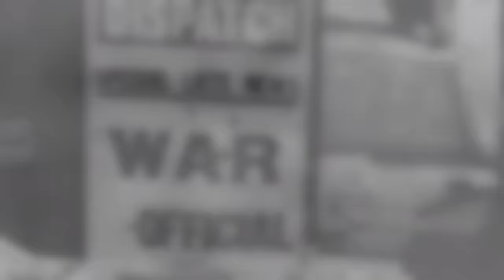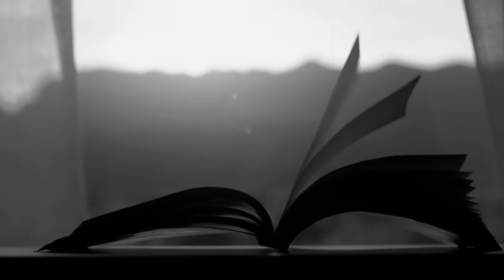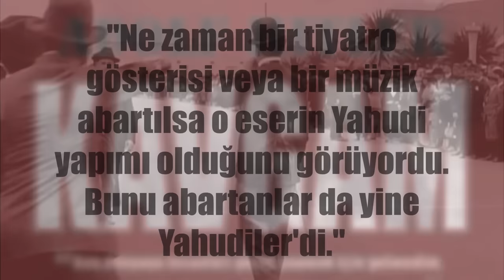Adolf Hitler Nasıl Yükseldi? - Hitler'in Erken Dönem Kariyeri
Herkese Merhaba,
Kanalımda, yıllar boyunca okuyup, yazdığım ve araştırdığım konular hakkında; özellikle oyun videoları ve görsellerini kullanarak tarihi belgeseller hazırlıyorum. Bunu yaparken videonun hem sürükleyici hem de yeterince bilgilendirici olmasına özen gösteriyorum. Ben videoları hazırlarken oldukça keyif alıyorum. Sizlerin de kanalda zaman geçirirken aynı şekilde keyif alacağınızı düşünüyorum. İyi seyirler dilerim.

Metin Yazarı: Kürşathan Karaman